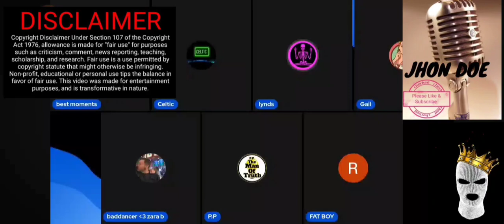victim claiming 101